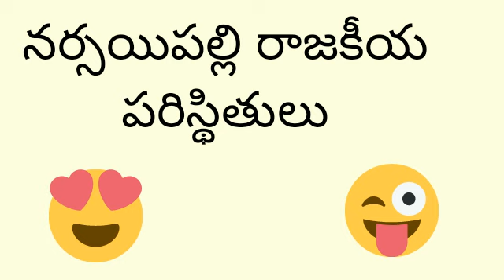Narsaipally Sarpanch Elections Position....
Kula Rajakeeyala Chichu modhalayindhi maa Urilo